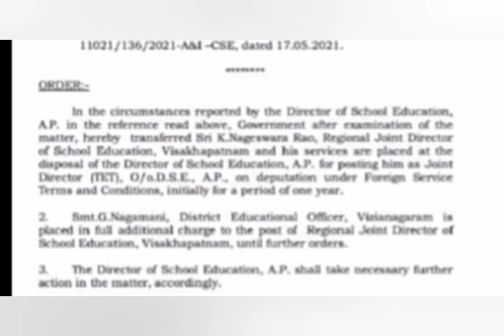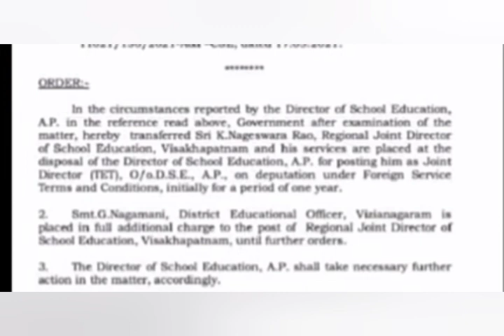Ap tet Latest News Today | Ap Dsc Latest News Today | Ap Mega Dsc Notification Latest